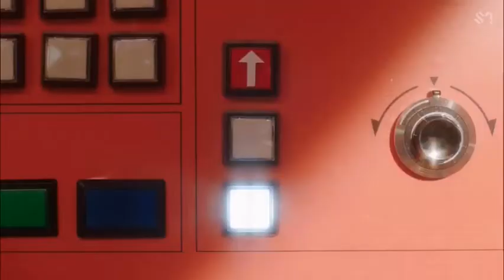I am the god of hellfire and I bring you zimzalabim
Song: fire-crazy world of Arthur Brown
Video: zimzalabim-red velvet

Yes I’m doing a whole series of k-pop music videos as classic rock songs you can’t stop me